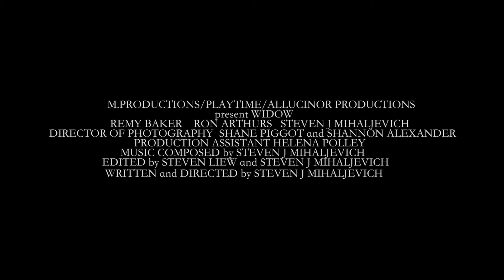Short Horror Film - WIDOW (first trailer)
A lonely woman comes face to face with an evil that lives inside her bedroom and her own mind.

Playtime Presents an M.Productions/Allucinor Production of WIDOW: a short horror film.

Director: Steven J Mihaljevich
Writer: Steven J Mihaljevich

Starring Remy Baker, Ron Arthurs, Steven J Mihaljevich

D.O.P Shane Piggot
Music Composed by Steven J Mihaljevich
Production Assistant Helena Polley

Produced by M.Productions and Allucinor Productions Perth